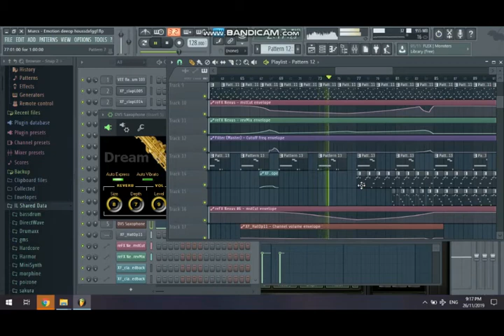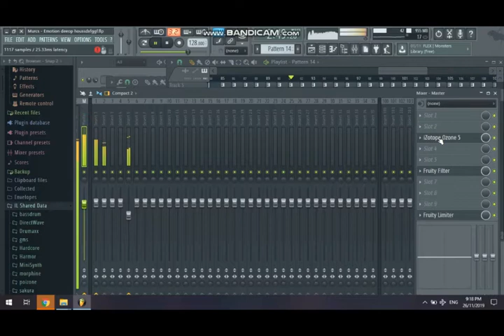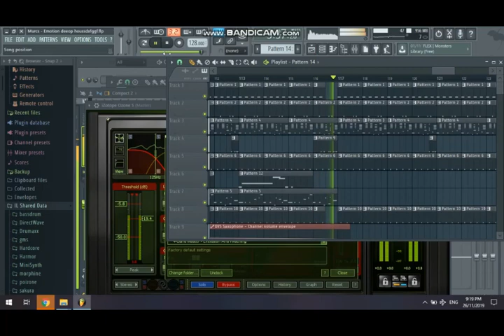Murcs - Emotion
A new deep house track i made, check it, feedback welcome :)